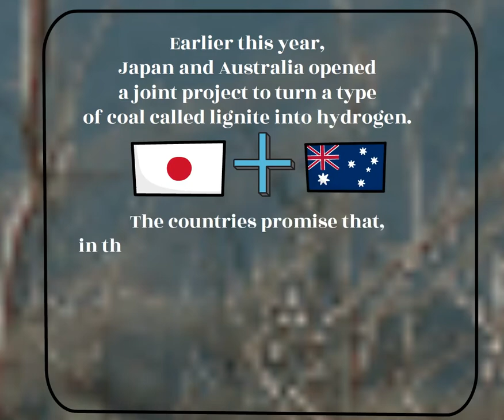Is Japan's "Blue Hydrogen" a solution to climate change?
Japan wants to be the first blue hydrogen economy country in the world. A decade since the Fukushima nuclear disaster, Japan is currently constructing a 1.3-gigawatt coal-fired power station.

Earlier this year, Japan and Australia collaborated to turn a type of coal called lignite into hydrogen. The hydrogen is then liquified to -253°C, then carried on a specially built ship from Australia to Japan. The countries promise that they will capture the emitted greenhouse gas and bury them into the seafloor off the coast in the future.

This is called Blue Hydrogen.

Do you think Blue Hydrogen is a solution to climate change?